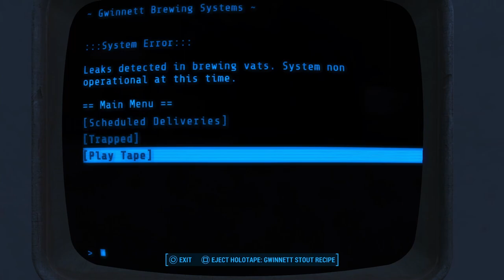Fallout 4 - Part 22 The Castle